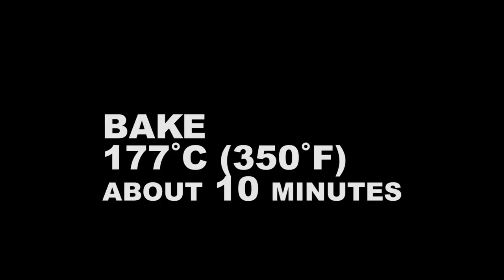St. Patrick's Day:Easy, Healthy, Low-carb Recipe Ideas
Celebrate St. Patrick's Day with six easy recipes for healthy and low-carb meals and snacks.

Recipes for St. Patrick's Day Celebration
I.Bacon Cabbage Stir Fry
Ingredients:
Bacon, 5 slices
Green cabbage, ½, shredded

Instructions:
1.Shred cabbage. Chop bacon slices.
2. In a frying pan, melt half of the butter. Stir fry bacon until cooked.
3. Add the shredded cabbage and the other half of the butter. Stir fry until the cabbage becomes soft.
4. Sprinkle ground black pepper to taste.

II.Creamed Kale
Ingredients:
Kale, 500 grams
Butter, unsalted, 2 Tablespoon
Garlic, minced, 1 Tablespoon
Heavy cream, 1 Cup
Nutmeg, ⅛ teaspoon
Ground black pepper, ¼ teaspoon
Sea salt to taste
½ Cup of shredded parmesan cheese

Instructions:
1.Boil water and sprinkle sea salt. Put kale and cook for about 8-10 minutes until it becomes tender.
2.Take out the kale and rinse with cold water. Squeeze excess water out. Remove center stalks and chop the leaves.
3. Grease the frying pan with butter. Throw in minced garlic and stir fry for about one minute until it becomes soft.
4. Add heavy cream, nutmeg, and ground black pepper.
5. Add the cooked kale and mix with the cream sauce. Reduce the heat to low and cook until the cream has thickened.
6. Sprinkle parmesan cheese and sea salt to taste.

III. Broccoli Garlic
Ingredients:
Broccoli, 1 medium size cut into florets
Minced garlic, 4 cloves
Sea salt, 1/4 teaspoon

Instructions:
1.Cut broccoli into individual florets.
2. Boil water and sprinkle sea salt.
3. Add broccoli and boil for 1 minute. Drain and set aside.
4. In a frying pan, add oil and saute minced garlic. Add broccoli.
5. Add sea salt to taste.

IV. Low-carb Mint Chocolate Chip Cookies
Ingredients:
Almond flour, 2 Cups
Low-carb sweetener, 1 and ¾ Cup
Dark chocolate chips, ½ Cup
Baking soda: ½ teaspoon
Peppermint extract, ½ teaspoon
Butter, softened, ¼ Cup
Egg, large, 1
Green food coloring, a few drops

Instructions:
1. Leave butter at room temperature for one hour.
2. Preheat the oven to 177˚C (350˚F).
3.In a large bowl, cream butter and low-carb sweetener using a stand mixer  Add the egg, peppermint extract, and green food coloring. Mix well.
4.Add almond flour and baking soda until well combined,
5. Throw in dark chocolate chips to the dough and mix well.
6. Using a spoon or ice cream scoop, divide the dough into roughly 16-18 balls. Place them apart on a baking sheet.
7. Bake the cookies for about 10 minutes. Cool down completely before serving.

V.Matcha Chia Pudding:
Ingredients:
Chia seeds, ¼ Cup
Matcha Powder, 1-2 Tablespoon
Soy milk or milk of your choice, 2 Cups
Low-carb sweetener, 2 Tablespoon, powdered
Heavy cream, whipped, ½ Cup (optional)

Instructions:
1.Mix chia seeds and matcha powder in a bowl.
2. Add milk of your choice and powdered sweetener.
3. Divide into 4 cups or jugs. Refrigerate overnight until chia becomes soft.
4. Take the pudding out of the fridge. Serve with whipped cream if desired. Sprinkle a bit of matcha powder on top.

VI.Cauliflower Mash
Ingredients:
Cauliflower florets, 1.5 Kg
Cream cheese, 4 Tablespoon
Parmesan cheese, grated, 1/3 Cup
Salt and pepper to taste
Olive oil, optional

Instructions:
1.Cut cauliflower to florets.
2.Steam cauliflower for 15 minutes.
3.In a frying pan, heat butter and add finely chopped garlic. Cook the garlic until tender.
4. In a food processor, add steamed cauliflower, garlic butter, cream cheese, grated parmesan cheese, salt and pepper.  Process until pureed.
5. Serve the cauliflower mash in a bowl with more butter or olive oil. Sprinkle chopped parsley or more ground pepper if desired.